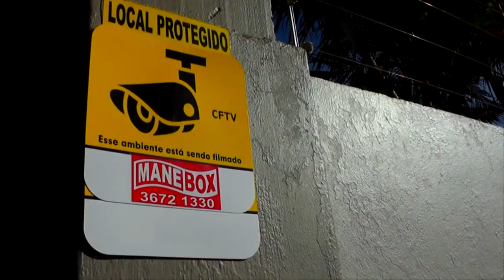POLÍCIA CIVIL APREENDE ARMA, DROGAS E MUNIÇÃO EM RESIDÊNCIA NO INTERIOR DE TAPES.